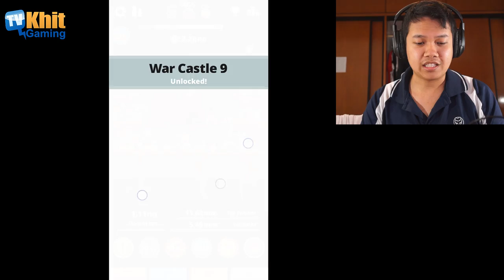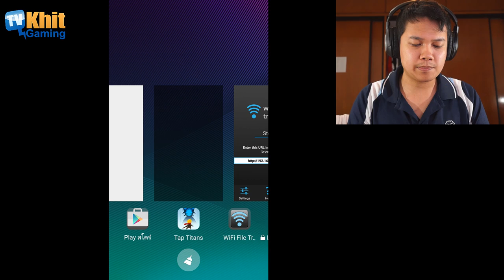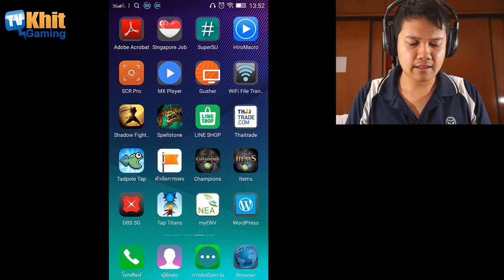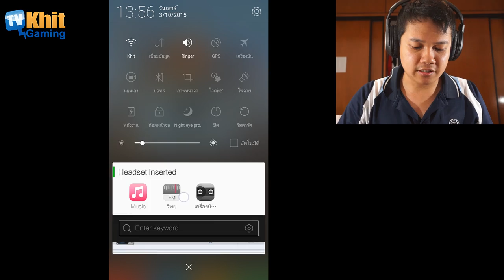[รีวิวเกม] Tap Titan - จุติครั้งที่ 10 (Prestige 10)